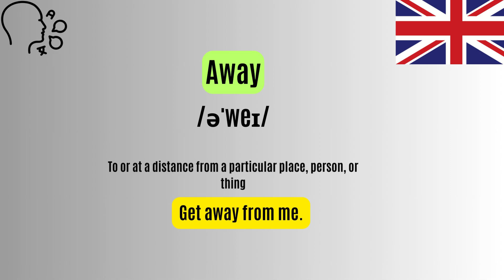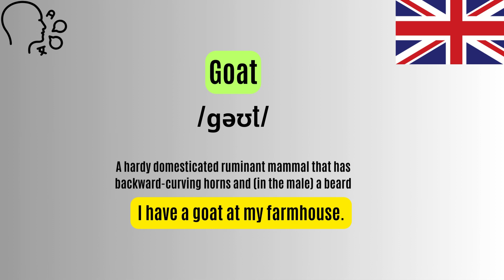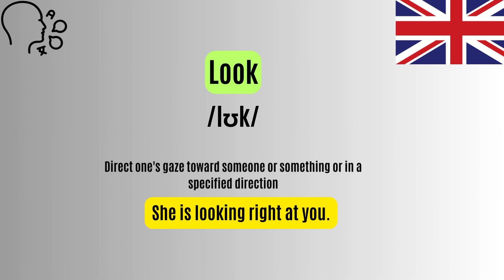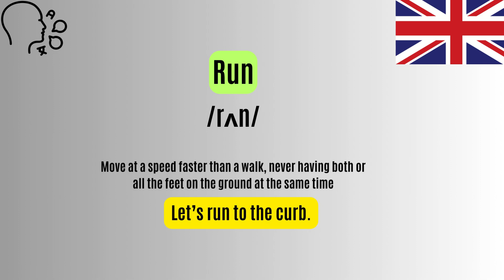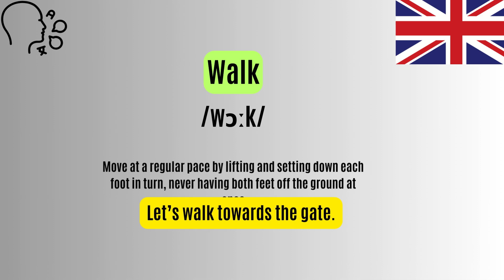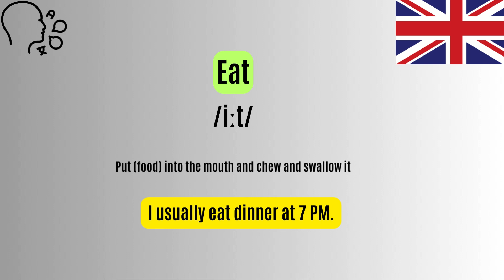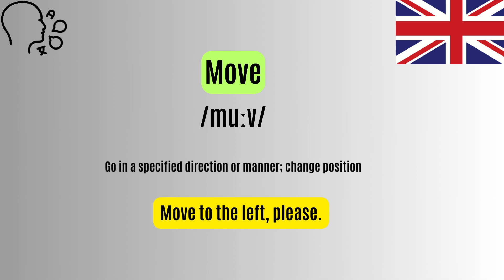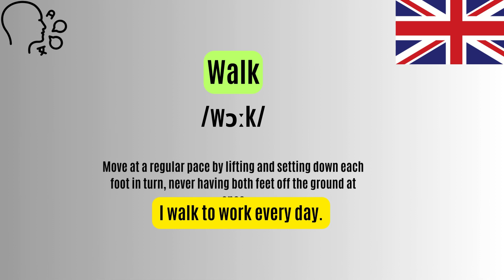200 Most Used Words in English Language-Perfect Pronunciation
200 Most Used Words in English Language-Perfect Pronunciation